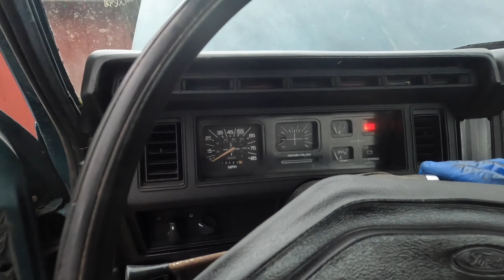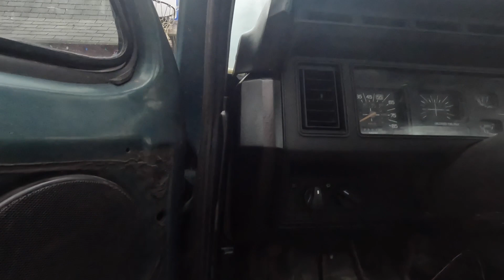1982 F150 302 oil leak, clutch, flywheel, dropping the transmission, oil pan gasket issues.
I just wanted to fix the heavy oil leak from around the oil pan which I thought might be coming from the rear main seal.